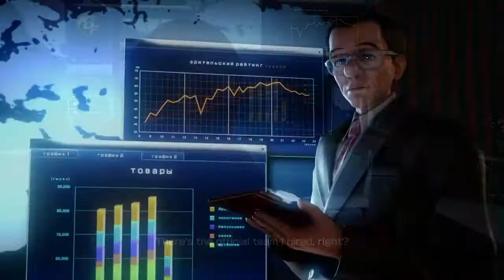King of Fighters XIV: Story Mode w/Sam & Rock Howard! (Part 1/2) Combos & Arcade Run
One of my favorite characters in fighting games: Rock Howard!!!
is now in KOF: XIV so I had to celebrate his release with this video!
So Enjoy!

If like me playing fighting games let me know. :)

Hype Labs Crew in video:
Sam